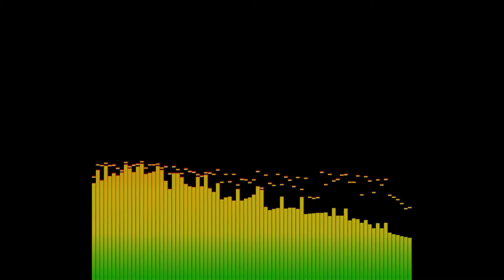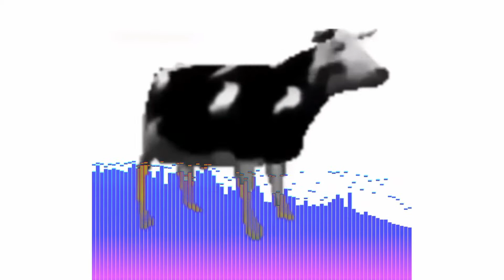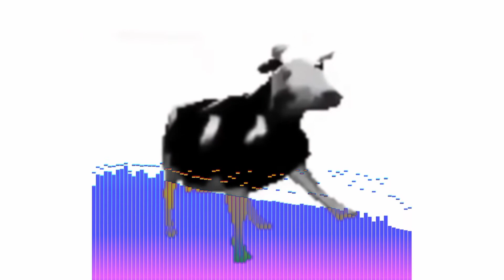Polish Cow Chill Remix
A liitle track i made, I hope that you like it.